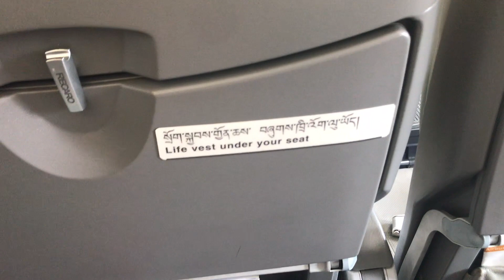travelling back to Boarding School| Bhutan to India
Travelled for 72 hrs.

My chingu

Snap Chat | chimmi16

iPhone 7// iMovie

music//
Hoody- Why
Hody- Your Eyes